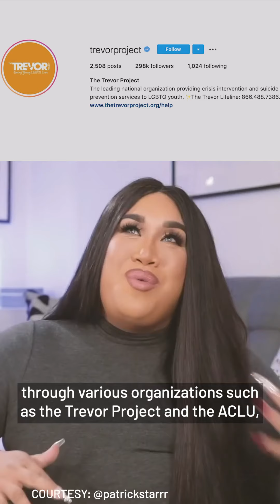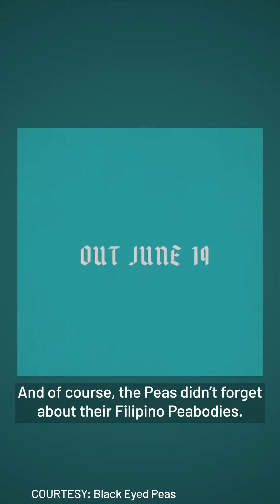DACA Recipient Doctor Celebrates SCOTUS Ruling | TAYO News Wrap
Beauty guru @patrickstarrr served looks at last week's @billboardpride summit, DACA receipients celebrate SCOTUS ruling, @bep to release their eighth studio album, and @channing_spritz_em cooks up Filipino food for protesters. @fashionikka_007 is here with more - Watch Now!